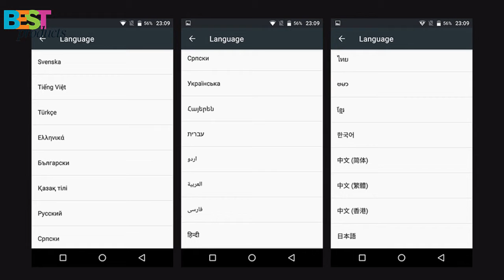UHANS U300 4G Phablet - 5.5 inch / Android 6.0 / 4GB RAM / 32GB ROM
Description:
UHANS U300 4G Phablet 5.5 inch Android 6.0 MTK6750 Octa Core 1.5GHz 4GB RAM 32GB ROM Fingerprint Scanner IP65 Waterproof
Main Features:
Display: 5.5 inch, 1920 x 1080 pixels FHD screen
CPU: MTK6750 Octa Core ( 4 x Cortex-A53 1.5GHz, 4 x Cortex-A53 1.0GHz )
System: Android 6.0
Camera: 13.0MP ( SW 16.0MP ) rear camera + 5.0 ( SW 8.0MP ) front camera
Features: Gravity Sensor, Proximity Sensor, Light Sensor, IP65 Waterproof, Dustproof, Fingerprint Sensor
SIM Card: dual SIM dual standby, Micro SIM + Micro SIM / TF card
Bluetooth: 4.0
Network:
2G: GSM 850/900/1800/1900MHz
3G: WCDMA 850/900/1900/2100MHz
4G: FDD-LTE 800/900/1800/2100/2600MHz
UHANS U300 4G Phablet  -  BLACK
Android 6.0 MTK6750 4GB RAM
Original UHANS U300 4G Mobile Phone 5.5 inch FHD MTK6750T Octa Core Android 6.0 4GB RAM 32GB ROM 13MP Cam 4750mAh Big Battery
UHANS U300 4G Smartphone 5.5 Inches IPS FHD 4GB RAM +32GB ROM
MTK6750T 64-bit Octa Core 1920*1080P 4G+32G 5MP+13MP Camera Android 6.0 Metal Frame 4750mAh WiFi Smart Gesture Fingerprint
UHANS U300 5.5 Inch 1080*1920 HD Screen MT6750T Octa-Core 4+32G Smart Phone OE
UHANS U300 4G Phablet 5.5 inch Android 6.0 MTK6750 Octa Core 1.5GHz 4GB RAM 32GB ROM Fingerprint Scanner IP65 Waterproof 13.0MP Rear Camera
UHANS U300 5.5 Inch FHD Screen Smartphone Android 6.0 MT6750T Octa Core 1.5GHz 4GB RAM 32GB ROM 64-Bit Touch ID 13.0MP Camera 4750mAh Battery - Black
uhans u300
uhans u300 4g phablet
uhans u300 aliexpress
uhans u300 amazon
uhans u300 antutu
uhans u300 buy
uhans u300 gsmarena
uhans u300 price
uhans u300 price in india
uhans u300 review
uhans u300 sale
uhans u300 screen protector
uhans u300 smartphone
uhans u300 specs
uhans u300 uae
uhans u3000
uhans u300,
uhans u300 4g,
uhans u300 antutu,
uhans u300 camera,
uhans u300 gsmarena,
uhans u300 in india,
uhans u300 price,
uhans u300 review,
uhans u300 review english,
uhans u300 smartphone,
uhans u300 test,
uhans u300 unboxing,
uhans u300 vs blackview bv 7000,
uhans u300 water test,
uhans u300 обзор
uhans u100
uhans u100 2200mah battery
uhans u100 4g smartphone
uhans u100 4g smartphone unlocked
uhans u100 battery
uhans u100 case
uhans u100 owners manual
uhans u100 review
uhans u100 specs
uhans u200
uhans u200 4g smart phone
uhans u200 4g smartphone cell phone case
uhans u200 case
uhans u200 manual
uhans u200 phone
uhans u200 review
uhans u200 specifications
uhans u200 uk only
uhans u300